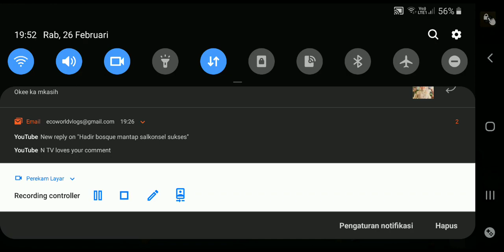pertama main game ini lansung auto nagih